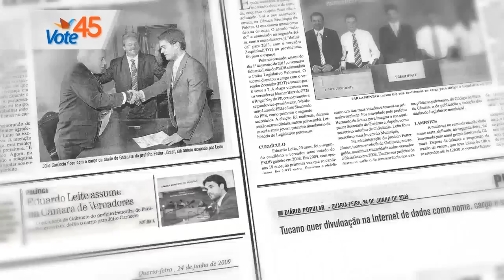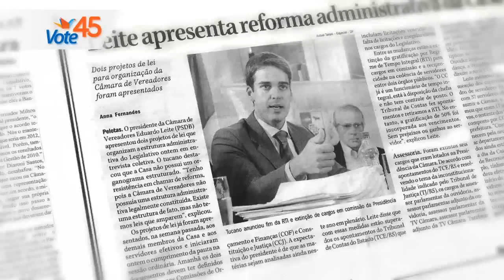Pelotas de Cara Nova - Programa 04 - Segundo turno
Assista ao quarto programa da coligação Pelotas de Cara Nova e conheça as nossas propostas. Vota 45 e vem com a gente fazer de Pelotas uma cidade melhor para todos!